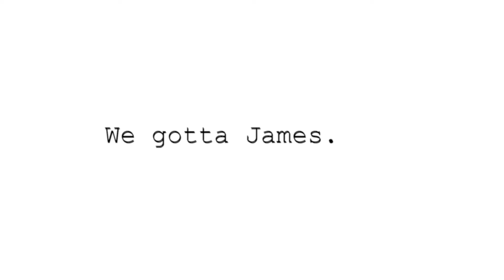All Haydn Concert | George Steward soloist | Octava Chamber Orchestra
Follow Pranakasha for more!

Pranakasha Matt conducts the Octava Chamber Orchestra with George Steward, trumpet soloist.

All Haydn Concert

00:00 - Title
00:06 - Overture to "The Creation"
05:20 - Fugue in F Minor for Strings
09:25 - Trumpet Concerto in Eb "I. Allegro" (Soloist - George Steward)
17:40 - "II. Andante"
21:45 - "III. Allegro"
27:31 - Symphony No. 100 "Military" "I. Adagio - Allegro"
32:55 - "II. Allegretto"
41:30 - "III. Menuet - Trio"
47:40 - "IV. Presto" Finale

Matt Weiss, Conductor

Matt Weiss graduated from the University of Washington School of Music in 1991 earning a degree in Violin Performance while studying with Steven Staryk and serving under the baton of Maestro Peter Erös.

He previously studied violin with Walter Schwede, Gwen Thompson, Mara Dvonch, Emanuel Zetlin, Denes Zsigmondy, Mari Nakamura, and Dr. Shinichi Suzuki. Matt studied music theory and composition with Ken Benshoof, Diane Thome, and James Beale at the University of Washington and privately with William McGreal and James William Clarke who also instructed him in piano and conducting, and voice lessons from Jeffrey Moidel. He is currently studying conducting with Bobby Collins, Cello with Benjamin Louwersheimer, and Acting with Jim Johnson.

Matt is also the founder and Chief Creative Officer of Pranakasha Productions whose YouTube channel currently has over 18,000 subscribers and growing. Featuring compelling interviews, Star Trek and The Orville fan films, Matt's classical compositions and performances, Rhododendron Updates, and other crazy stuff, you can find "Pranakasha Matt"

George Steward, Trumpet Soloist

 When he's not playing trumpet, he directs the choir at his church, Holy Trinity Edmonds. He teaches trumpet to student between the ages of 4 and 84. He was the first person in the country to teach the new Suzuki trumpet method to very young students. He still loves working with these joyous students. He coaches trumpet students in the band program at Mountlake Terrace High School.

George considers himself the best poet in his family, and has composed a special verse for this event.

When performing the trumpet concerto by Haydn,
The soloist does lots of soarin' and glidin'.
An early example for trumpet chromatic,
The music is stunning, beautiful and dramatic.

I think you'll enjoy the performance that
Is given by the duo of George and Matt,
Along with all the others on stage.
You'll leave with a smile, and not with rage.

The Octava Chamber Orchestra Personnel
(section members listed alphabetically)

Violins
Jiyeon Yeo Concertmaster
Gustavo Berho Assistant Concertmaster
Brant Allen  *principal 2nd violin
Benita Lenz
Charlene Utt
Eileen Aagaard
Jamie Stewart
Myrnie Van Kempen

Violas
John Schindler  *principal
Jennifer Schillen
Elisa Carbajo

Cellos
Chris Worswick     *principal
Aaron Nation

Bass
Anthony Balducci

Flute
Lisa Hirayama *principal

Oboes
John Dimond *principal
Linnea Wentworth

Clarinets
Eliza Siracusan *principal
Kristin Schneider

Bassoons
Jeff Eldridge *principal
Samanatha Epp

Horns
Jaime Faucher *principal
Craig Kowald

Trumpets
Aaron Coe *principal
Rocky Meredith

Timpani
Ian Alvarez *principal

Percussion
Ian Alvarez *principal
Nora Friend
Mackenzie Alvarez
Scott Friend